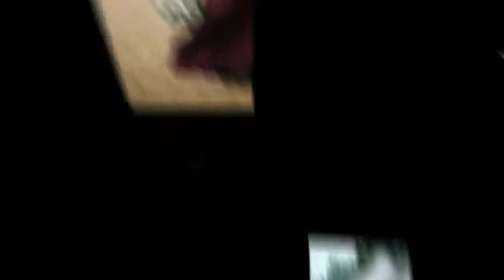Esküvő válogatás - fotó72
Ha fotóst keresel a Nagy Napra, hadd ajánljam magam ezzel a videós
összeállítással, amihez a zenei aláfestés ismerős lehet... Louis Armstrong: Bibbidi Bobbidi Bo
vagyis magyarul Csiribi Csiribá Bó!
Először Hamupipőke Tündérkeresztanyjától hallottam, még kislánykoromban...
Engem elvarázsolt... Azóta hiszem, hogy a Szerelem mindent legyőz! A Herceg és Hamupipőke pedig egymáséi lesznek!
A Szerelem ünneplésének leggyönyörűbb módja az ESKÜVŐ!
Szeretettel ajánlom figyelmetekbe tehát ezt az összeállítást!

"It'll do magic believe it or not
bibbidi-bobbidi-boo...!"